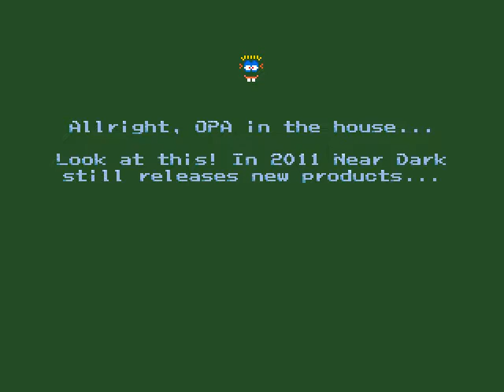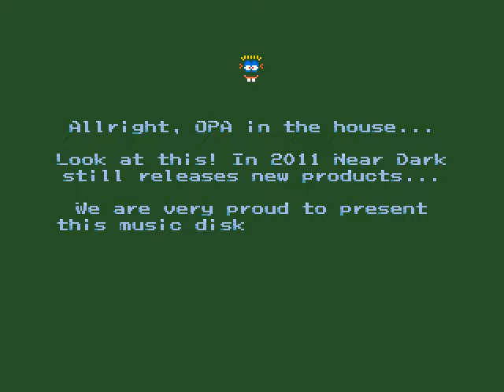dIIsk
de IIdiootste spellen koffers
by Near Dark 2011

This Moonblaster 1.4 music disk.
Downloadable at MSX Resource Center